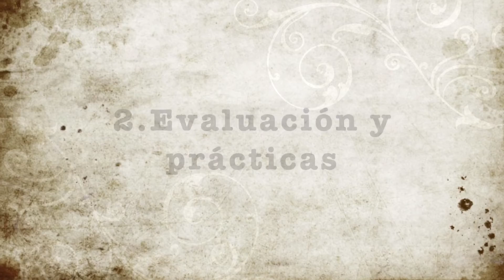La Universidad: Primeras Dudas